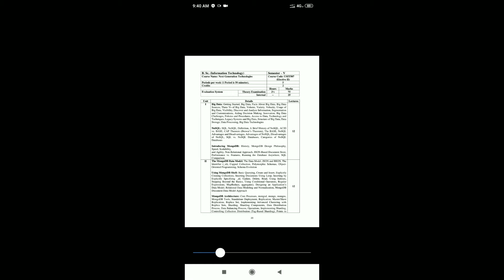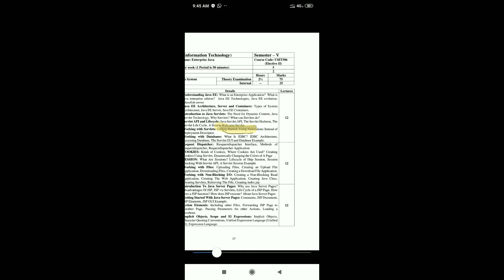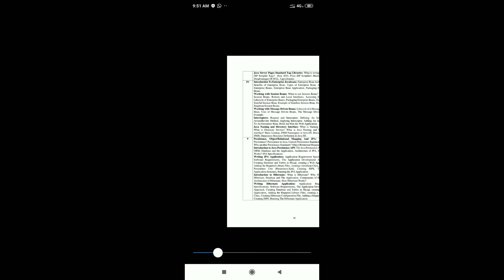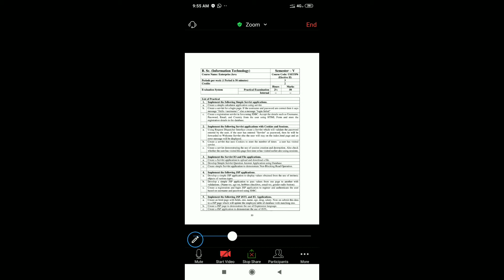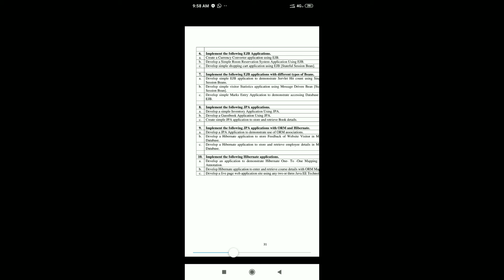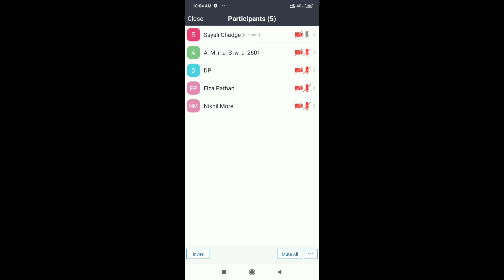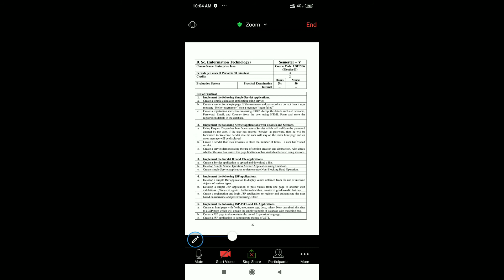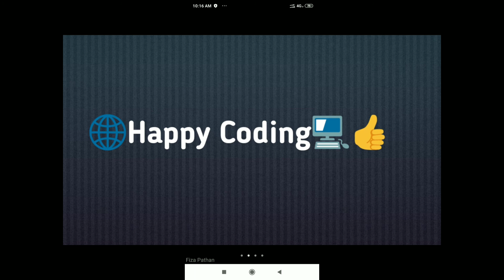Enterprise Java | TYBSc.I.T. Syllabus Introduction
This video is for TYBSc. I.T. students.